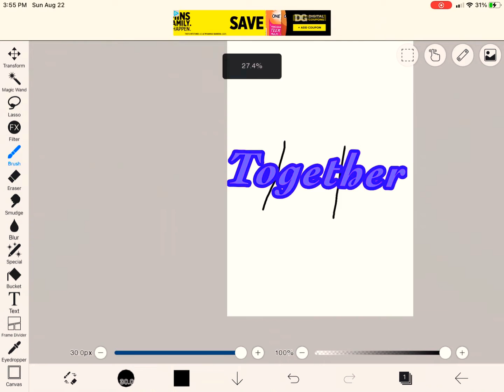Am I the only one who noticed this?